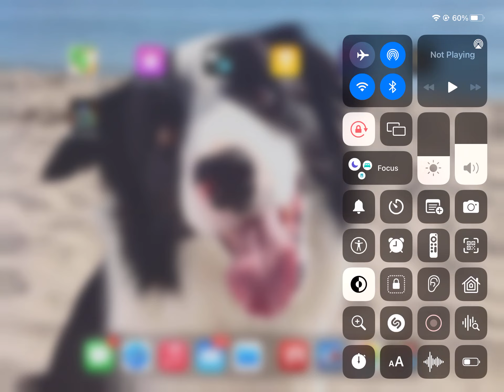Rooftop run is pure anxiety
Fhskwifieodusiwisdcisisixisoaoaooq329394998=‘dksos